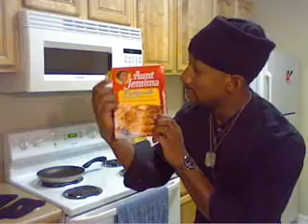Denzel Washington spoof ZELS: Cooking with Alonzo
Alonzo is at it again! Invited to do a cooking show on television, he acts his usual self making pancakes.